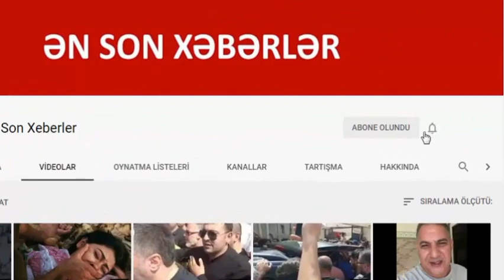Tecili xeber:: Lotu Quli - nin Sag Oldugu Xeberi Yayildi - en son xeberler bugun 2020